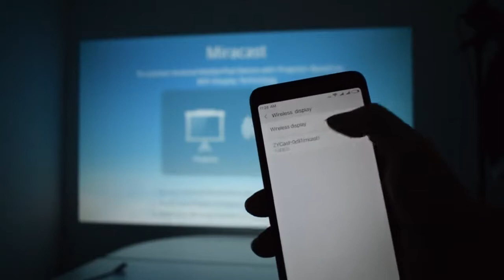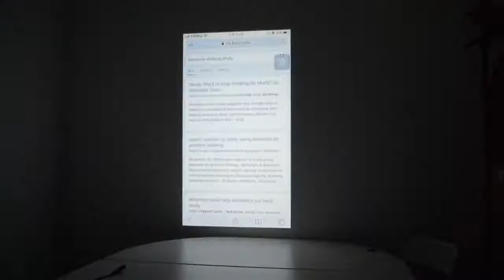AAO Native 1080p Full HD Projector YG620